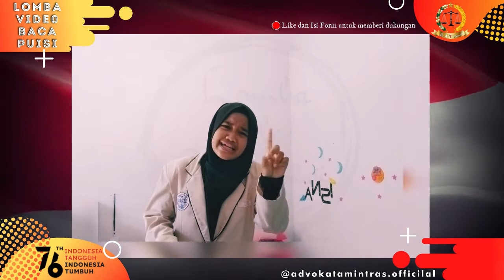22 || JANGAN TANTANG AKU "Isna Apriawati" || COVID 19 WASPADA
MARI DUKUNG AKU
KLIK DIBAWAH INI :
JANGAN TANTANG AKU

AKU ADALAH CORONA ALLAH
AKU DICIPTAKAN DALAM BENTUK YANG TAK PERNAH DIBAYANGKAN
KEBERADAAN ATAUPUN KETIADAANKU SEBAGAIMANA YANG DISANGKAKAN

AKU JANGAN DITANTANG
AKU JANGAN DILAWAN
AKU JANGAN DIMUSUHI
AKU JANGAN DISENTUH DAN JANGAN DIKASIH PELUANG

AKU TIDAK SUKA DENGAN KESOMBONGAN
AKU TIDAK SUKA DENGAN IRI DAN DENGKI DAN FITNAH
AKU TIDAK SUKA DENGAN KETIDAK FAHAMAN AKAN PENYEBARANKU
AKU TIDAK SUKA DENGAN KETIDAK PATUHAN AKAN IMBAUAN UNTUK MENGHINDAR DARIKU

AKU TIDAK ADA DISETIAP JIWA YANG TENANG
AKU TIDAK ADA DISETIAP SABAR DAN IKHLAS

AKU TIDAK ADA DISETIAP YANG MENGERTI DAN PATUH
AKAN IMBAUANKU UNTUK BERDIAM DIRI DIRUMAH BERIBADAH,BERTAFAKUR

AKU AKAN PULANG DENGAN SENDIRINYA, KETIKA TIDAK ADA LAGI KESOMBONGAN,
DAN JIKA IKHLAS UNTUK MENGAKUI KEESAAN TUHANKU.

AMIN YAROBBALALAMIN..